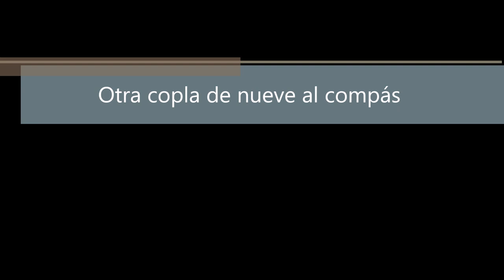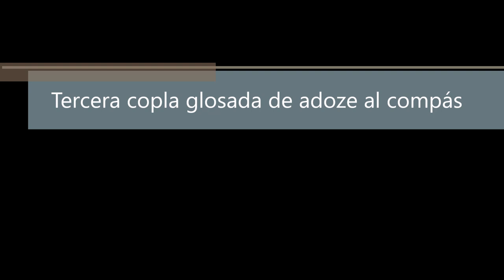Tres glosas sobre el canto llano de la Inmaculada Concepción. F. Correa de Arauxo (1584-1654)